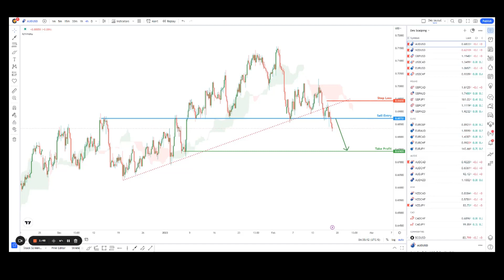Forex forecast 02/17/2023 on AUD/USD from Dean Leo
00:04 Anouncement
00:12 AUD/USD